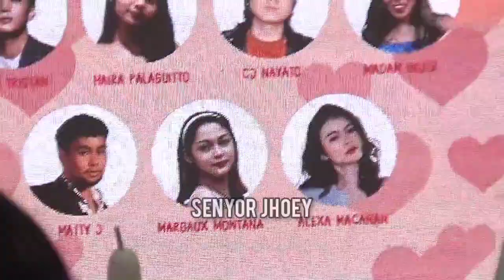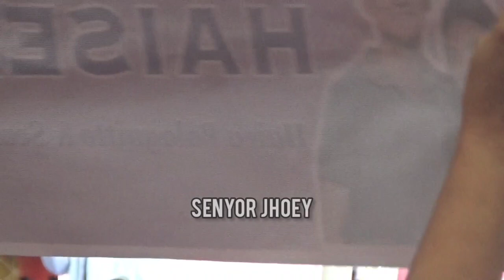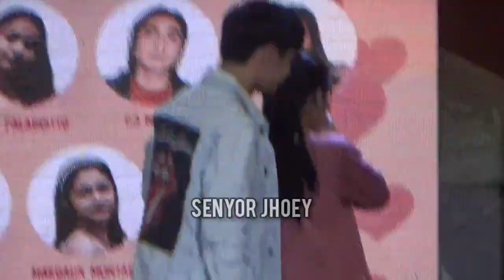HAISEAN NAGPAKILIG sa RUN TO ME TOUR VISTA MALL TAGUIG (HAIRA PALAGUITTO & SEan Tristan